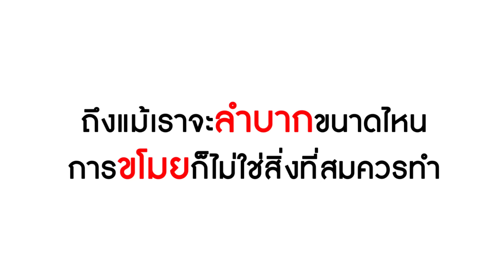ละครสั้น ใครขโมย เครื่องเพชรท่านประธาน 20 ล้าน! | Lovely Kids Thailand